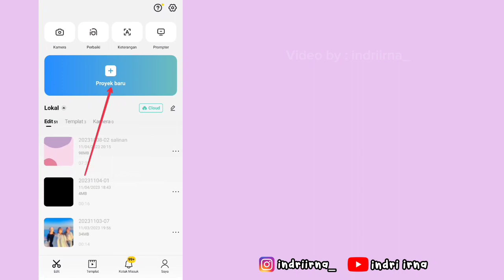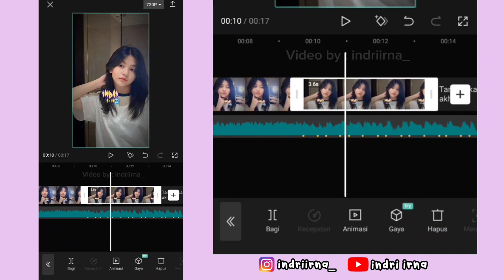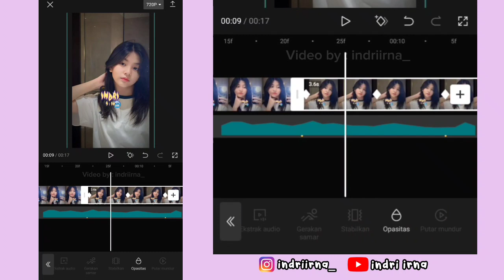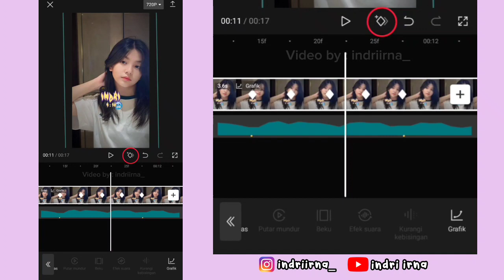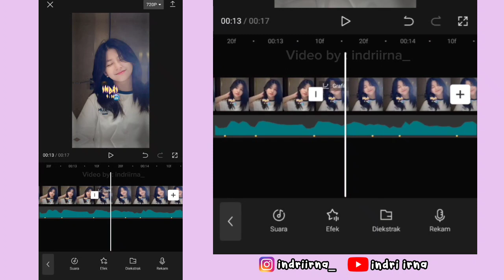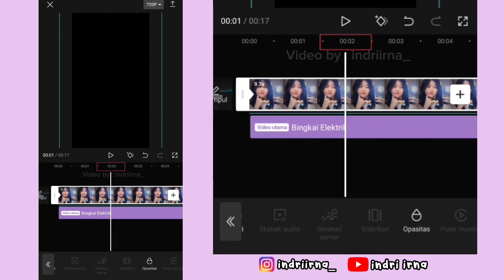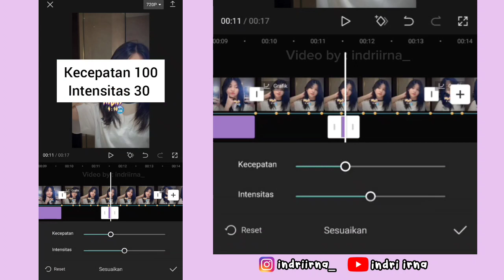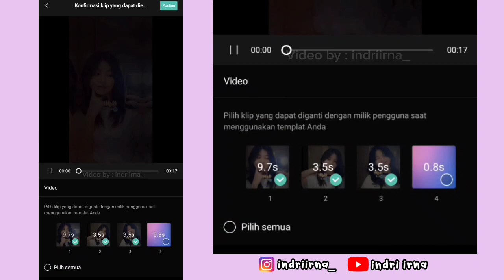Tutorial Edit Jedag Jedug Capcut DJ TANPA PESAN TERAKHIR || JJ 2023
Halo guys✋

Kali ini aku bakalan ngasih tau ke kalian cara untuk edit Jedag Jedug Capcut DJ TANPA PESAN TERAKHIR ( JJ Miring x JJ Ayun ) 😍